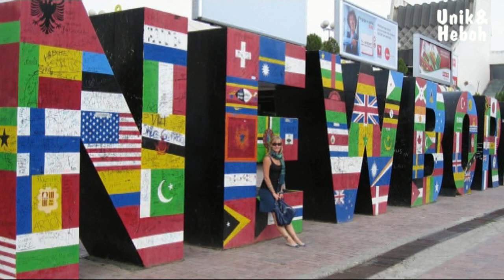11 Perayaan Hari Kemerdekaan Paling Populer di Dunia